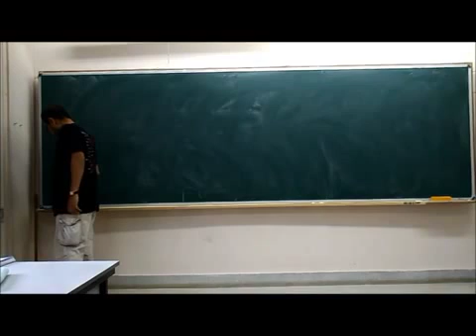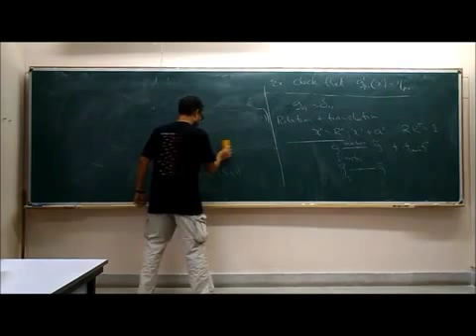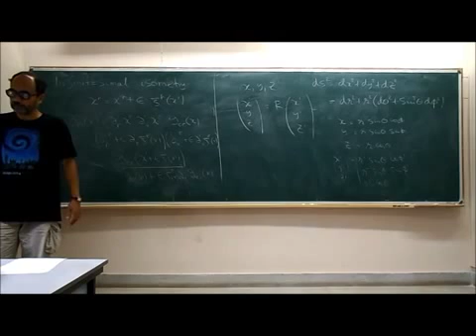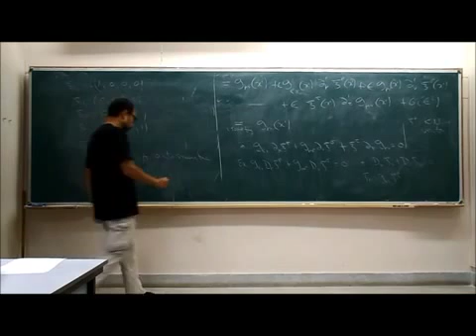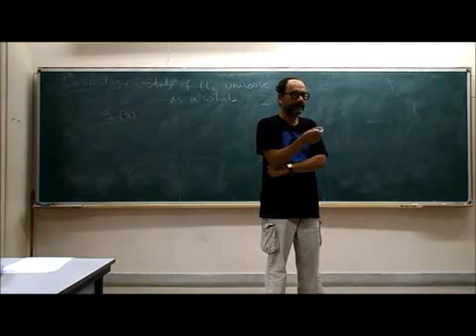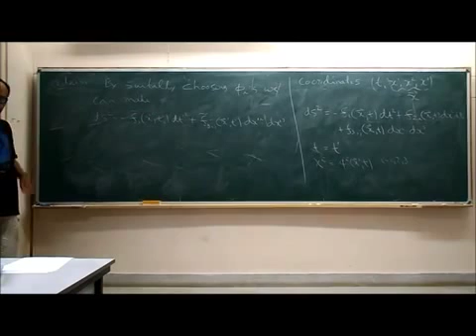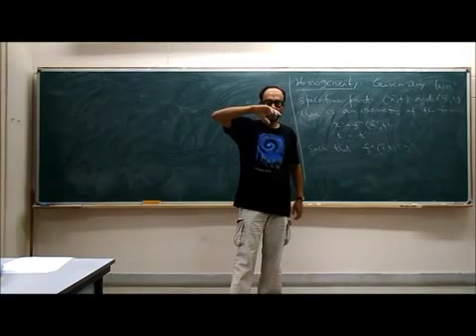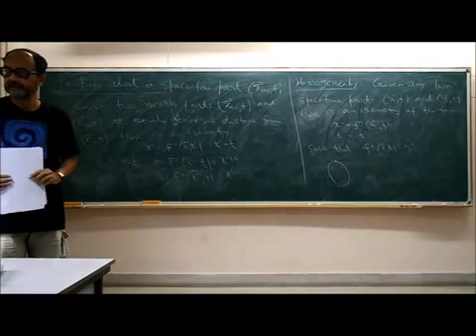Indian Institute of Technology, Kanpur